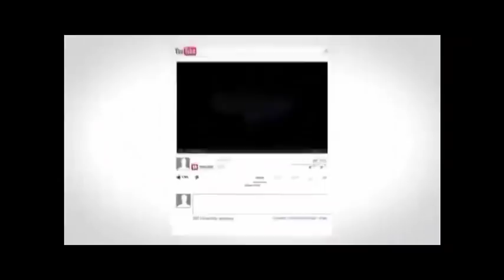NEGARA KOK REAKSIONER, SEPERTI ORANG NGENCUK SEMALEM TERUS LUPA`~MAHMUD SYALTOUT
NEGARA ya harus melindungi warga negaranya, melindungi raktyatnya kalau tidak ya danceuk kalau tidak mampu mending ganti banser aja,
ILC 13 Februari 2018